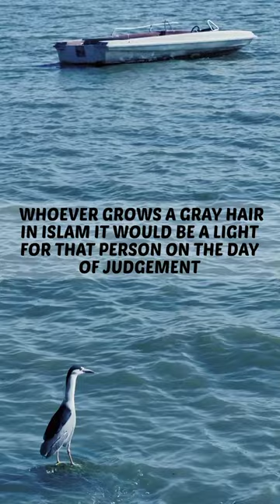Whoever grows a grey hair in Islam by Omer Suleiman